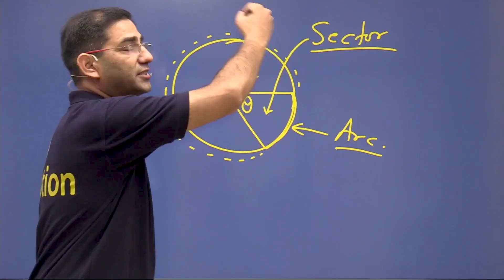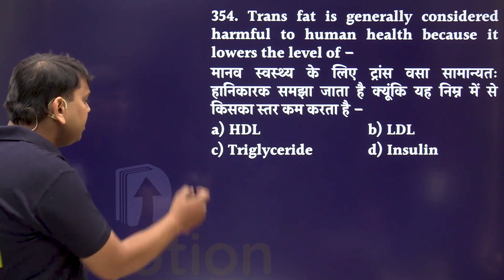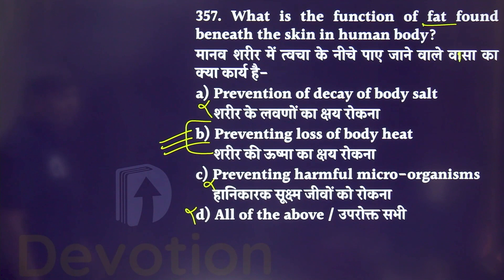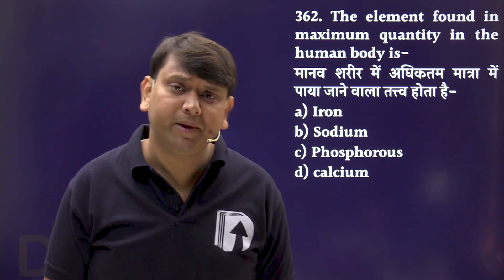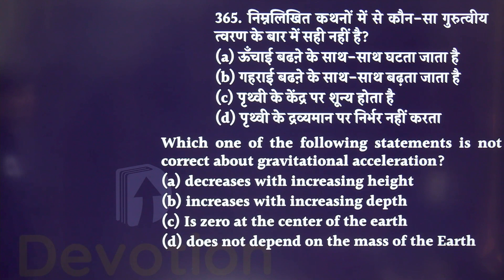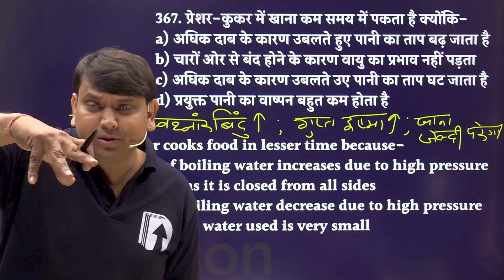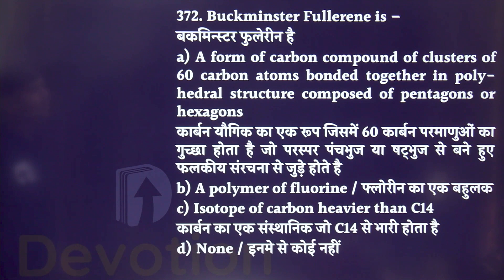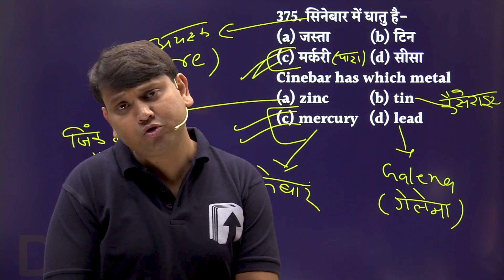[15] Science 500 Most Imp Questions RRB NTPC Devotion Institute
𝗥𝗥𝗕 𝗡𝗧𝗣𝗖 की तैयारी कर रहे छात्रों के लिए पूरा syllabus एक दम 𝗙𝗥𝗘𝗘. !!

About 𝗗𝗲𝘃𝗼𝘁𝗶𝗼𝗻 𝗜𝗻𝘀𝘁𝗶𝘁𝘂𝘁𝗲: Devotion is a premier institute for preparation of all competitive examinations especially Railway, Bank and SSC exams.